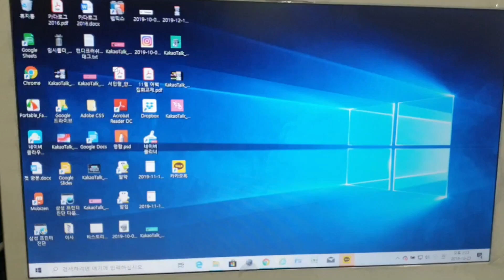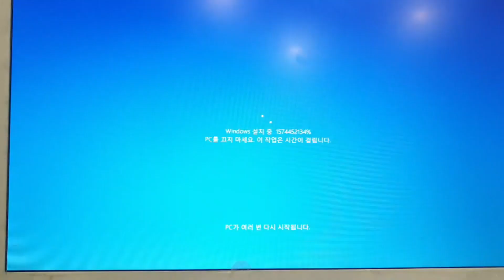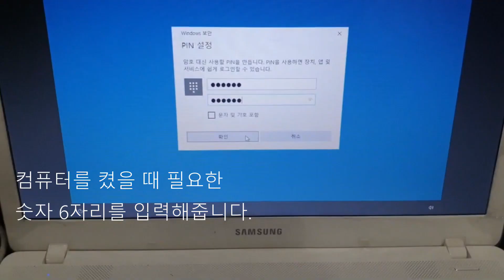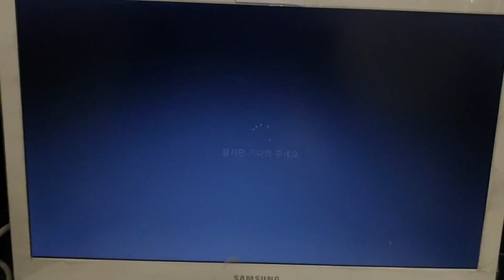윈도우10 노트북 포맷하기 (Windows 10)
노트북이 많이 느려지거나 필요없이 깔린 프로그램이 너무 많아 지우고 싶을 때 아주 간단하게 포맷할 수 있습니다.  내가 필요한 프로그램만 설치하고 쓰고 싶을 때 모든 걸 포맷하고 가볍게 노트북을 써볼 수 있습니다